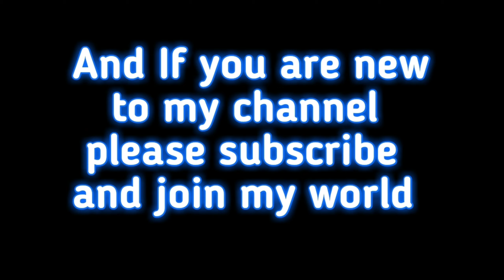Best Indian Top Class Shotgun Player/Best Free Fire Player/Villain Gaming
Device...realme3 pro

Song list